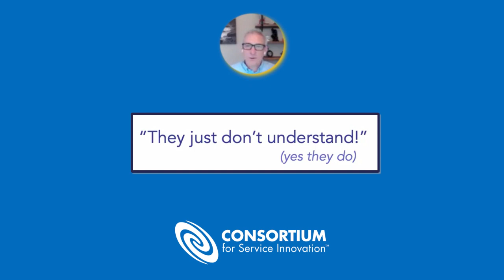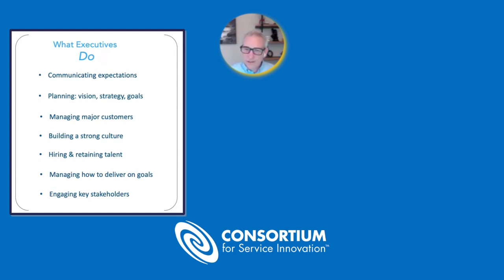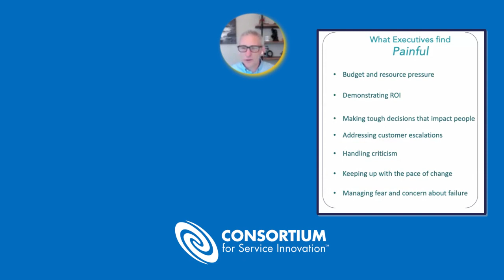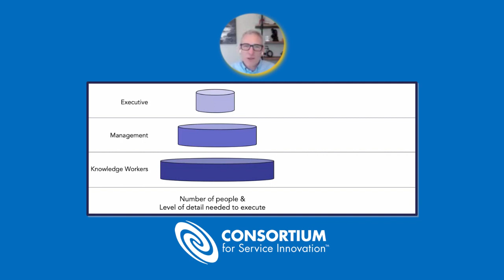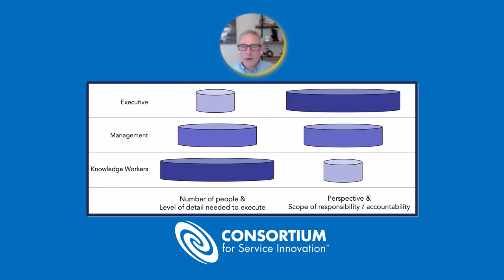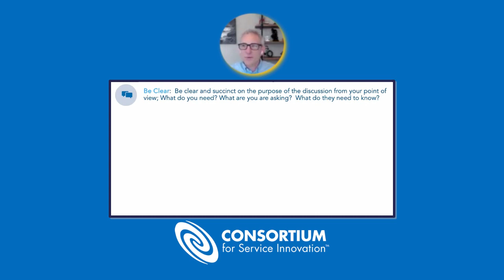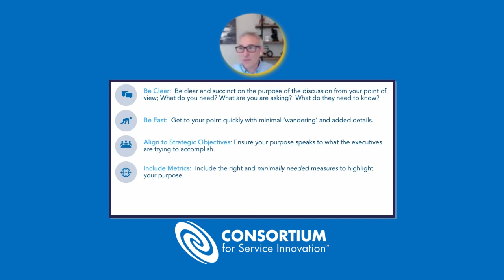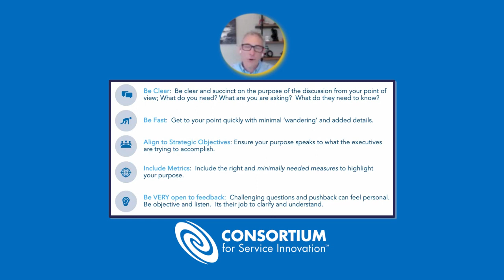Getting Executive Buy-In: Effective Communication and Insights for Managers and Project Leaders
Join Matt Seaman from the Consortium for Service Innovation as he dives into the art of securing executive buy-in and effectively communicating at the highest levels of management. Based on Consortium for Service Innovation Member experience, these effective strategies for communicating with executives are full of valuable insights and practical advice.

In under 15 minutes, this insightful video covers vital techniques for simplifying messages and aligning discussions with executive priorities like vision, strategy, and managing key customer relationships. Discover the unique challenges and perspectives of executives, from handling budget pressures and critical decision-making to adapting to rapid changes and managing company culture. Learn how to effectively present your ideas, using minimal but impactful metrics, and the importance of being receptive to feedback.

Ideal for professionals aiming to enhance their communication with senior leaders, this video provides real-world experiences and strategies for effectively navigating the complex landscape of executive interactions.